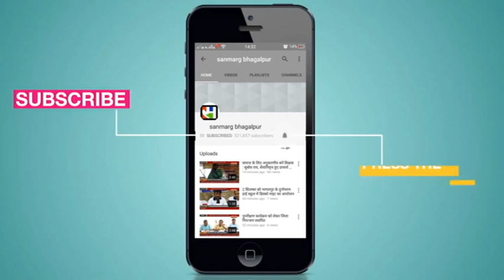सेवानिवृत शिक्षक के घर चोरों ने डाला डाका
भागलपुर : शहर के बरारी थाना क्षेत्र के बड़ी खंजरपुर आदर्श कॉलोनी के सेवानिवृत शिक्षक पवन कुमार पांडेय व उनके भागीदार के घर ताला तोड़कर चोरों ने लाखों का कीमती सामान चोरी कर ली और फरार हो गये। इस बाबत बरारी थाने में शिक्षक के भाई दिलीप कुमार पांडेय ने अज्ञात चोरों के खिलाफ मामला दर्ज कराया। उसने बताया कि उसके बड़े भाई पवन कुमार पांडेय लॉकडाउन के समय से ही दिल्ली में फंसे हैं तथा घर में रह रहे किराएदार कुछ दिन पहले ही अपने घर चले गए थे उसी का फायदा उठाकर चोरों ने हाथ साफ कर दिया। बताया जाता है कि दोनों घरों के से कीमती गहने समेत लगभग चार से पांच लाख की चोरी हुई है। बरारी थाने की पुलिस दलबल के साथ घटना स्थल पर पहुंची और जांच में जुट गयी।